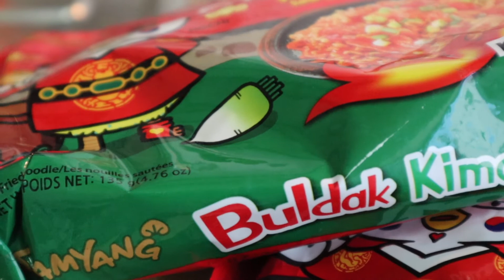MUKBANG! KOREAN BULDAK KIMCHI |FILIPINO MUKBANG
MUKBANG, KIMCHI FLAVOR BULDAK NOODLES. SO SPICY, SO MASARAP, SOBRANG DAMI KO NAKAIN.

Music CTTO ikson